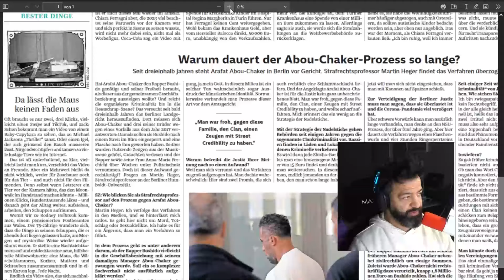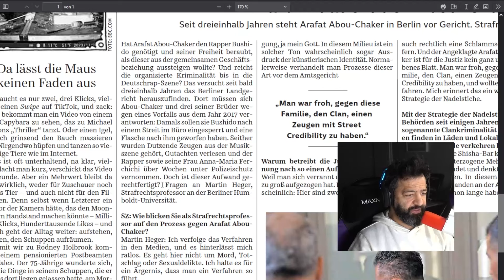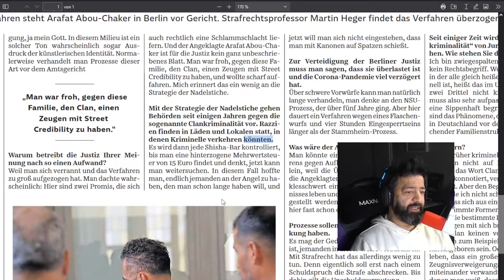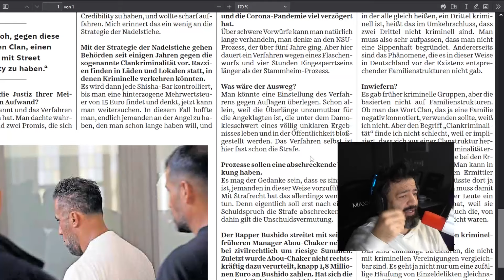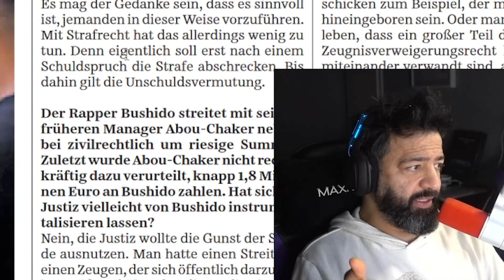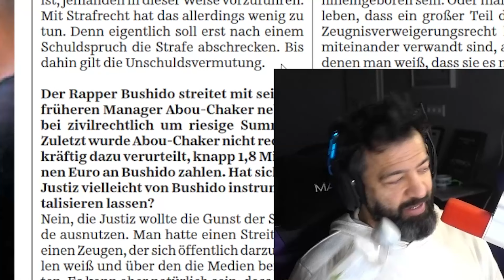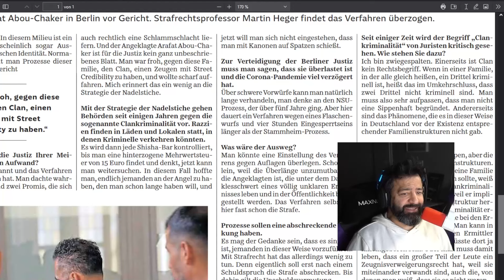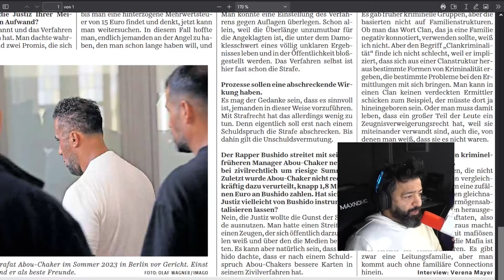Prozess-Marathon: Strafrechtsprofessor über den Bushido-Arafat-Prozess | Rooz Reagiert